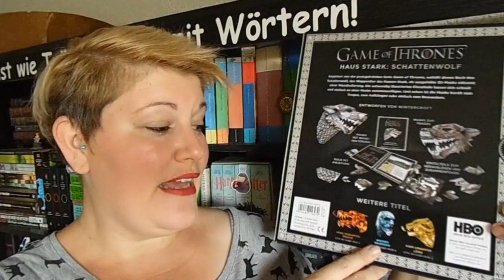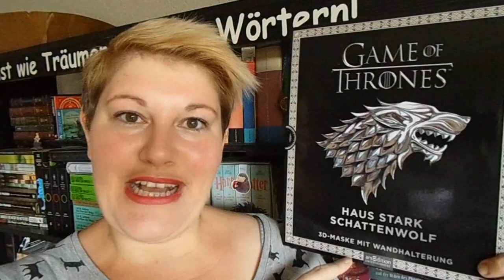Neuzugänge ~ August 2017 by LadyoftheBooks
Ich wollte nach den XXL-Neuzugängen aus Juni und Juli ein wenig kürzer treten. Ob ich es geschafft habe im August und wie viele Neuzugänge bei mir eingezogen sind, seht ihr im Video :-)

Wieviele Bücher sind bei euch eingezogen?